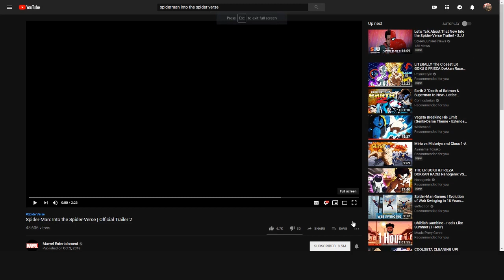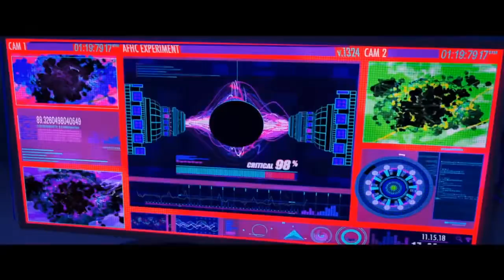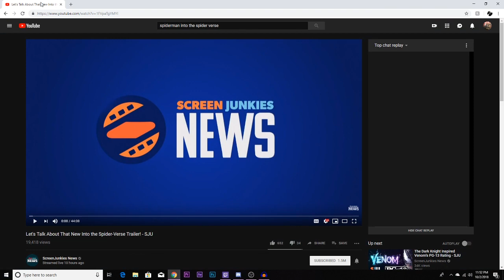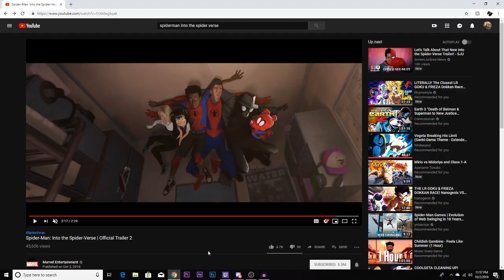Spider-Man: Into the Spider Verse Trailer #3 - Reaction/Review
Hey all! Welcome to Wednesday's vid where I will be reacting and reviewing the newest trailer for Sony's Spider-Man: Into the Spider-Verse! Link for the trailer down below!